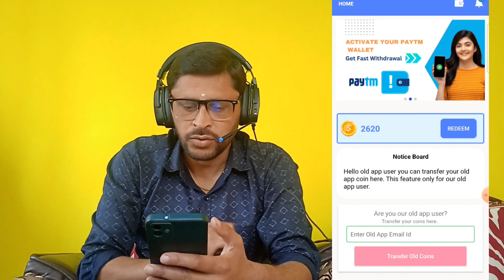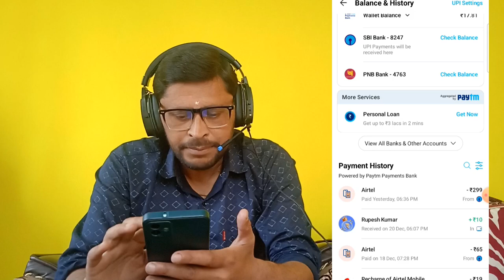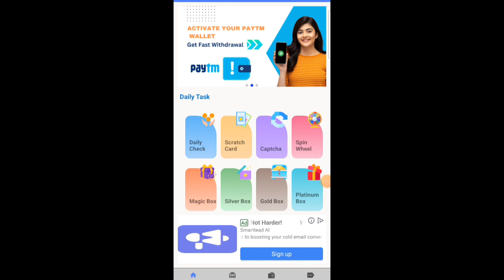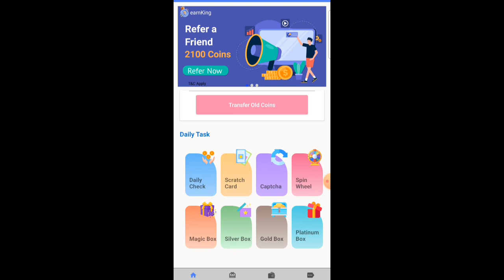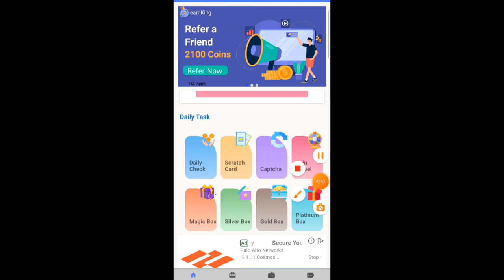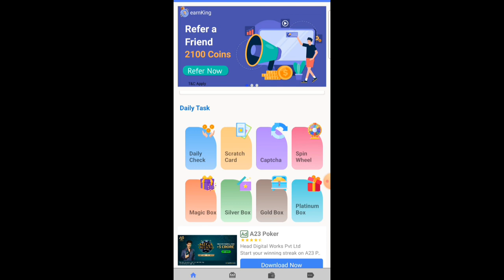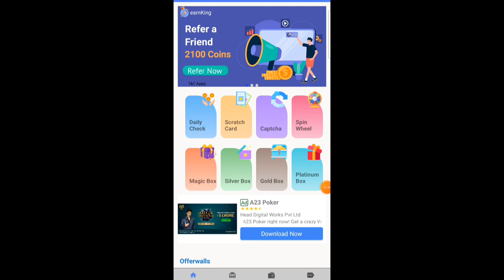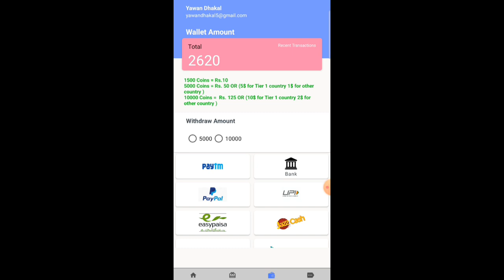Captcha Entry Work | 1Captcha ₹10/- | Earn Money Online | Gpay, PhonePay, UPI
refferal code- YAW555

2 captcha see paise kaise kamaye,
how to earn money by captcha typin